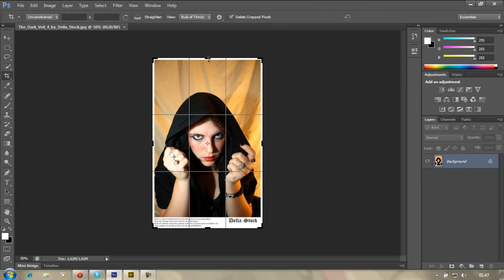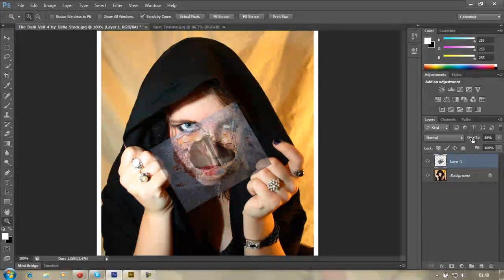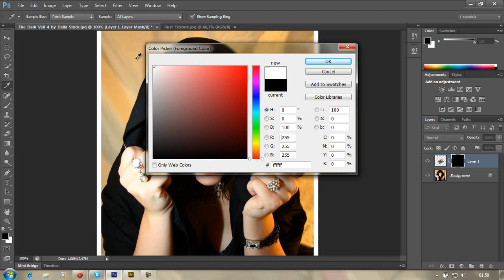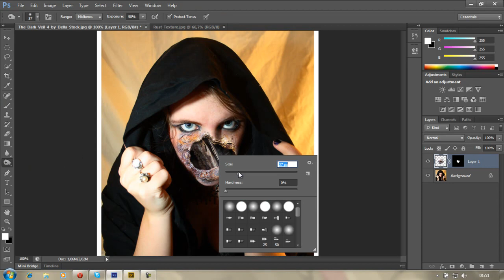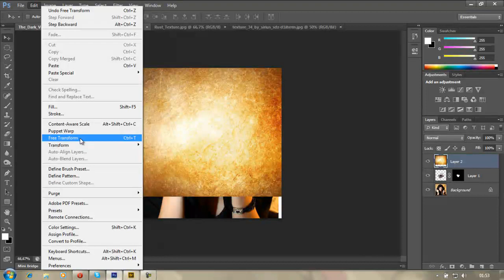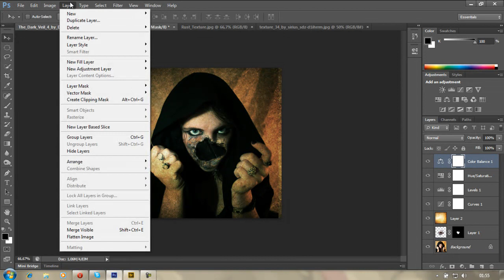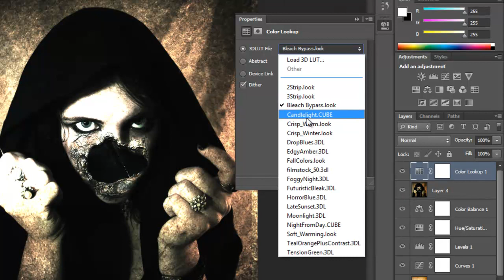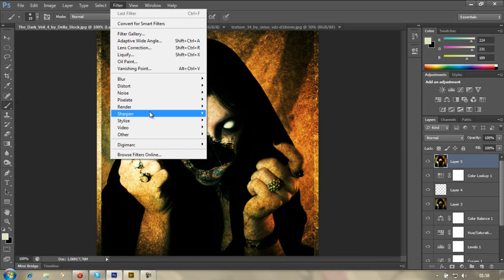Photoshop - Basic Dark Art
♫ Octavarium - Dream Theater (Octavarium) ♫